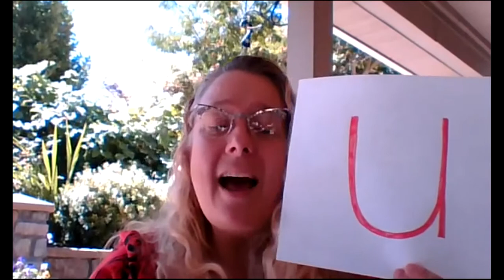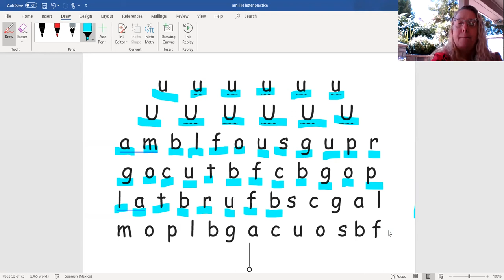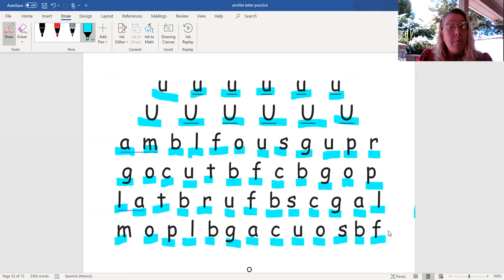Letter Sound Reading Lesson #89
Learn your letter sounds.
Learn to read.
This is lesson #89 in the series.
Reading letter sounds.